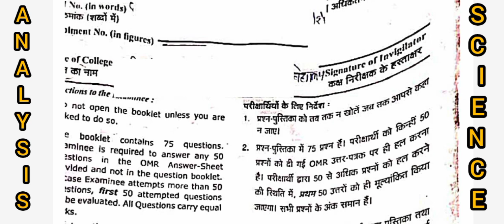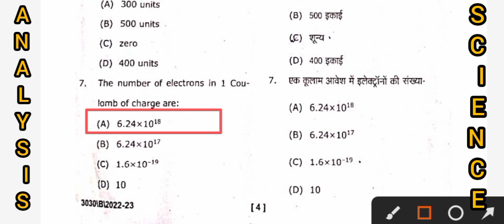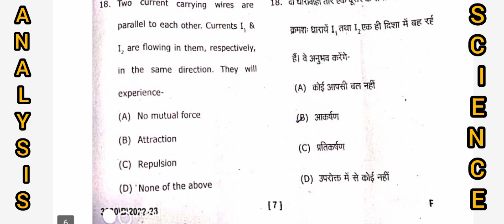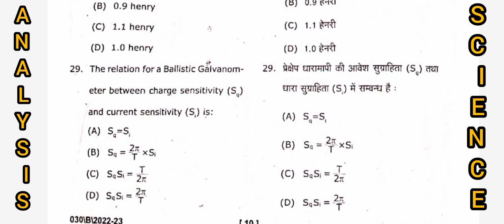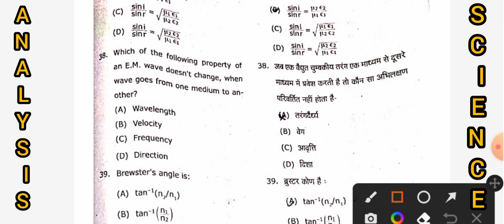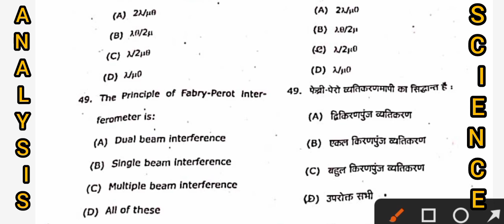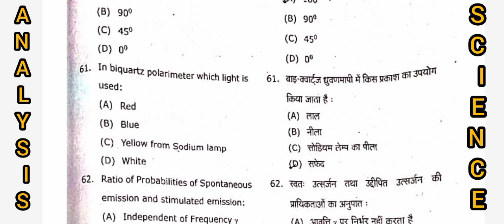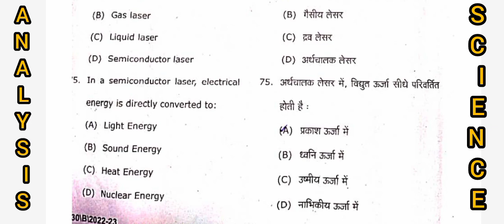Electromagnetic theory and Modern Optics l Bsc Physics Paper 2022-23 l Objective question & Solution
Electromagnetic theory and Modern Optics Paper 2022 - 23
Bsc Physics Paper 2022
Bsc third semester paper objective paper first
Bsc Physics Paper Solution

Analysis science
analysisscience
analysis science
analysis science
analysis science channel
Analysis Science
AnalysisScience
Analysis Science2022
how to download allahabad state university model paper
allahabad state university latest update
allahabad state university ka time table
how to download allahabad state university new time table
how to download allahabad state university new time table 2022
msc first semester chemistry
msc first semester chemistry paper 2022 kaise kare
msc first semester chemistry paper 2022 kaise download karen
msc first semester chemistry paper 2022 kaise download kare
msc first semester chemistry paper solution
most important question bsc 2nd year
bsc 2nd year most important question physics
bsc 2nd year physics ke most important question
bsc 2nd year physics 1st paper
bsc 2nd year physics 1st paper important questions with solutions
b.sc 2nd year physics paper 2021
bsc 2nd year physics model paper
bsc 2nd year physics model paper 202
bsc 2nd year physics model paper most important questions
physical optics and lasers bsc 2nd year
physical optics and lasers bsc 2nd year important question
physical optics and lasers
physical optics and lasers bsc 2nd year notes
physical optics and lasers model papers
physical optics and lasers model papers in hindi
physical optics and lasers model papers 2022 in hindi
bsc 2nd year physics optics and lasers
physical optics and lasers paper
physical optics and lasers paper solution
bsc second year maths first paper
bsc second year maths first paper in hindi
bsc second year maths first paper 2022
bsc 2nd year most important question hindi
bsc 2nd year math most important question 2022
electromagnetics bsc 2nd year important questions
electromagnetic waves bsc 2nd year important questions
electromagnetic  paper
bsc second year physics second paper
bsc second year physics second paper mcq
bsc 2nd year physics 2nd paper important questions
bsc 2nd year physics 2nd paper important question 2022 in hindi
bsc 2nd year physics 2nd paper